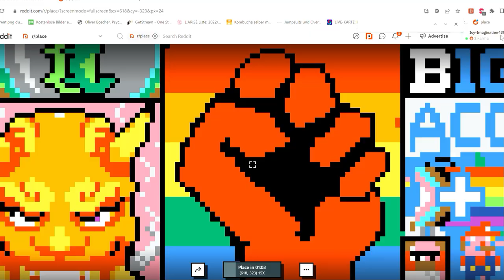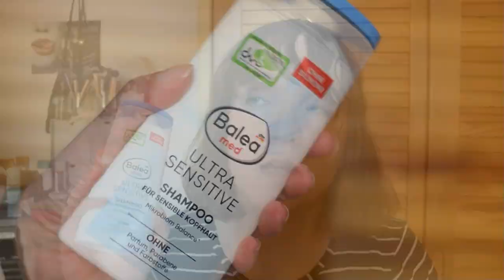Meine Favoriten der letzten Zeit August 2023